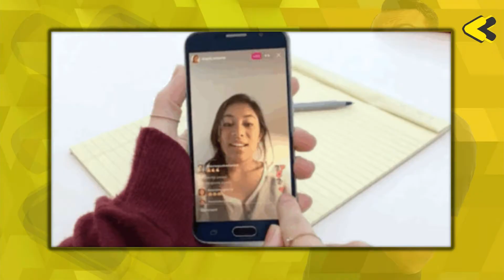Que ANO foi esse!? - Retrospectiva 2020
Hora de rever momentos que marcaram o ano mais louco, doido, chato e ruim da história: 2020. Os memes, as lives e outros acontecimentos para relembrarmos juntos, bora assistir e comentar :)